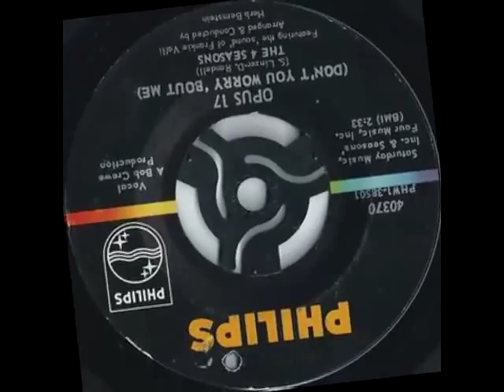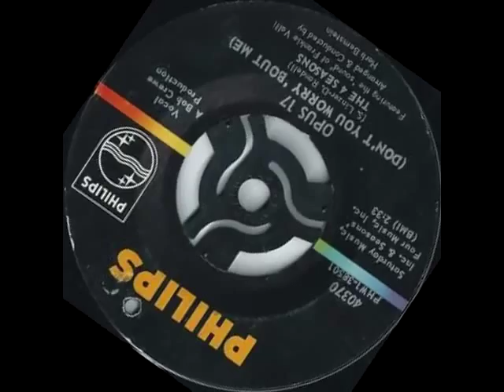Opus 17 (Don't You Worry 'Bout Me) - 4 Seasons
Lead vocal cover with the original track.